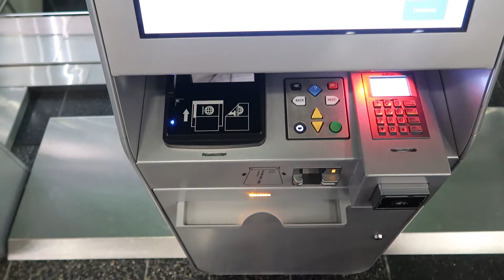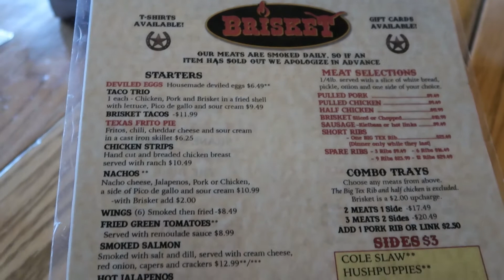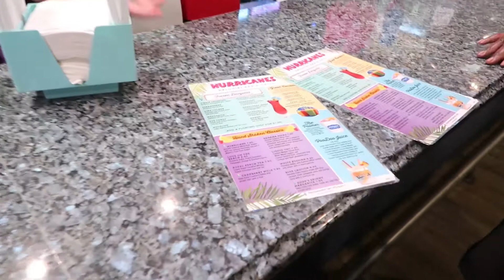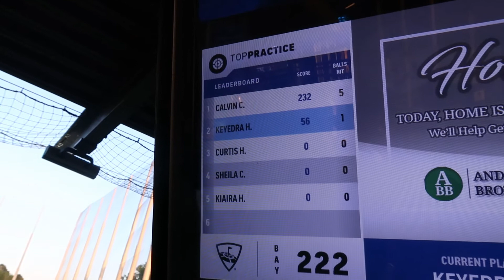MYRTLE BEACH VLOG| TIKTOK DANCE + TOP GOLF + FAMILY TIME | KIAIRA HOLMAN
Family vacation to Myrtle Beach. We ate at the Giant Crab and Briskets (shown in the vlog). Briskets is was good, Giant Crab was alright. The crab wasn't very seasoned but its a crab buffet so its understandable. If you haven't been to Top Golf you need to go!!! We had so much fun!.

Main Instagram: Kiaira_holman
Business Instagram: shopkiairaholman
Personal Tiktok: Kiaira_Holman
Business Tiktok: kiairaholman.co
Food Instagram: EatingWithMikey